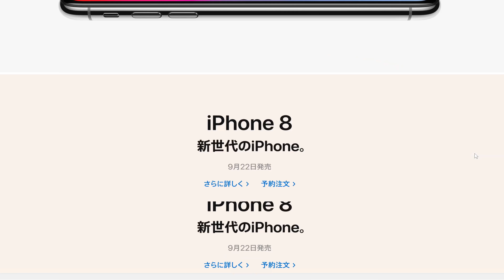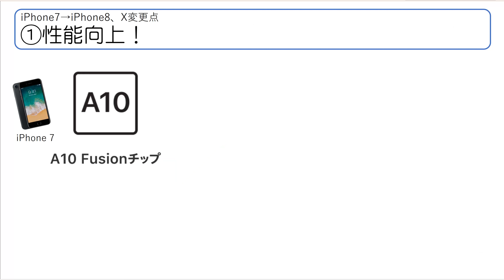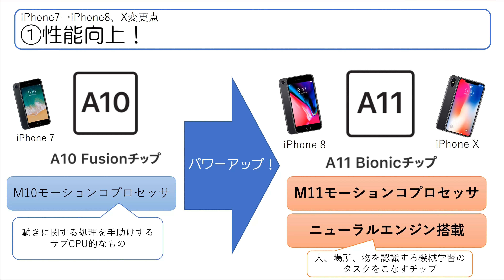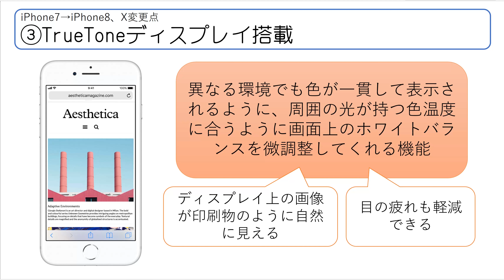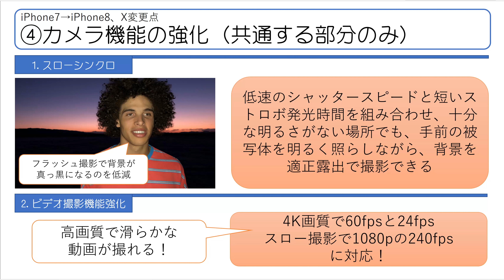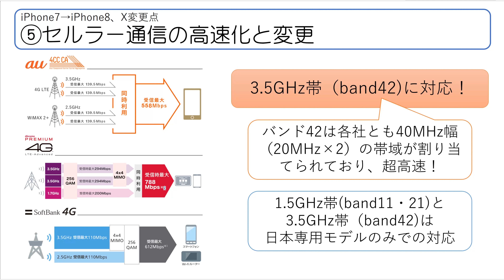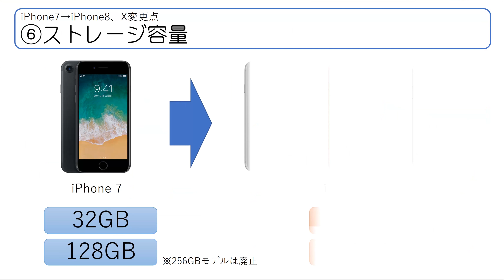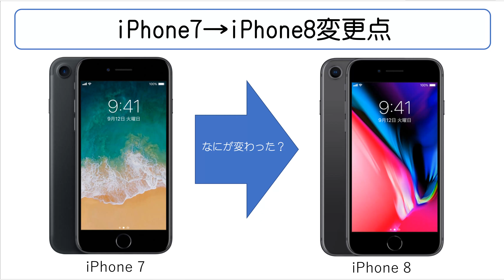【前編】iPhone8・iPhoneXは何が進化した？細かく比較＆解説！パワポで。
この動画では、iPhone8・X共に搭載されたアップグレード内容をiPhone7と比較していきます。
iPhone8、iPhoneXそれぞれの違いや価格については後編をご覧ください。